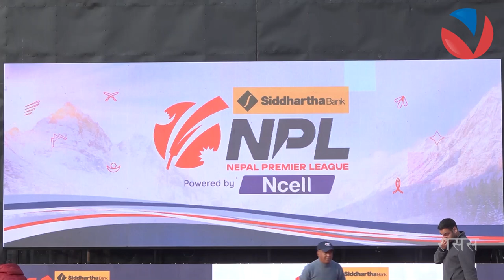एनपिएलको उपाधि आ-आफ्नै टिमले जित्ने कप्तानहरुको दावी | NPL TEAM CAPTAIN | VISION NEPAL